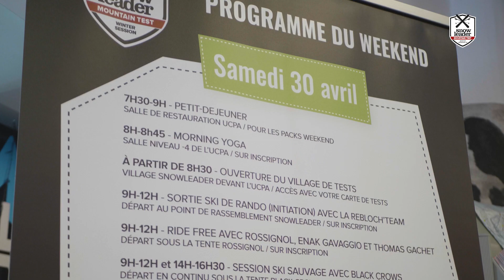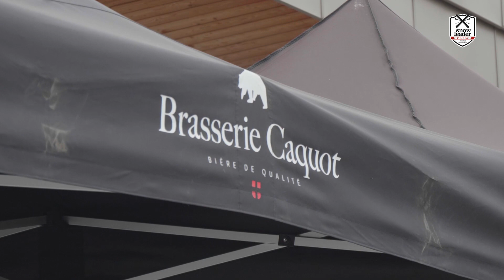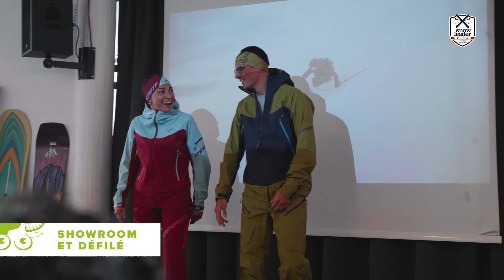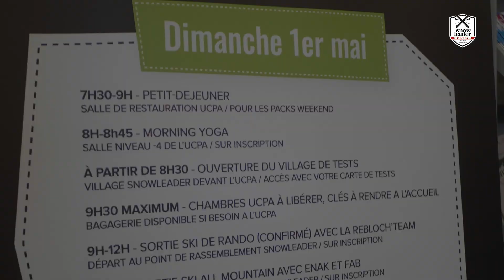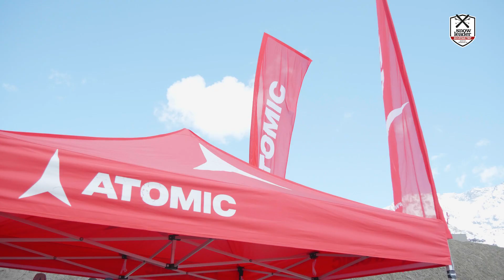Snowleader Mountain Test #4 - 2022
Après 2 ans d'annulation, la 4ème édition du Snowleader Mountain Test a enfin pu avoir lieu fin avril à l'UCPA de Val Thorens !
Un weekend énooormissime avec notre communauté, nos clients, nos partenaires mais aussi et surtout une sélection minutieuse de 20 marques, présentent pour dévoiler en avant-première leurs nouveautés de l'hiver prochain !

Plus de 300 rebloch'addicts sont venus partager ce weekend dans la bonne humeur et sous le soleil, et passer un moment convivial entre passionnés de glisse avec l'équipe Snowleader et nos ambassadeurs.

On espère vous voir encore nombreux l'année prochaine !

Vidéo : Loris Tresallet / Avril 2022